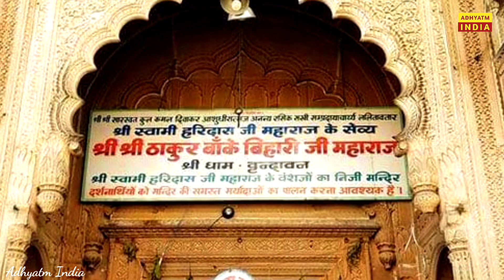बांके बिहारी मंदिर से जुड़ी प्रमुख बातें || Banke Bihari Temple || Vrindavan